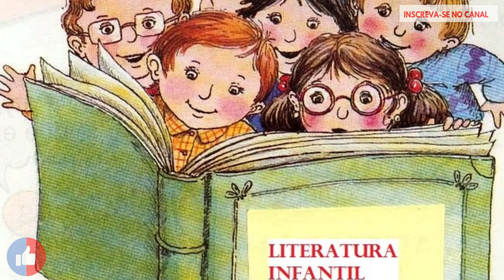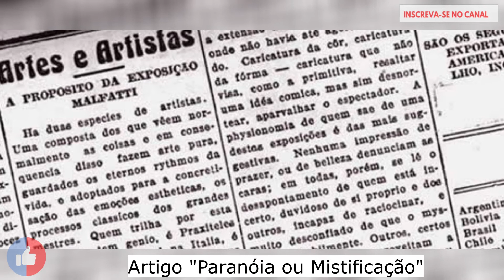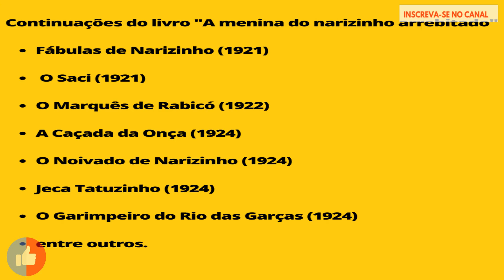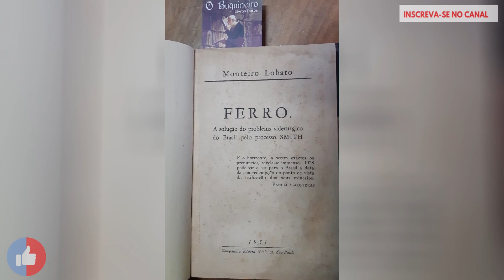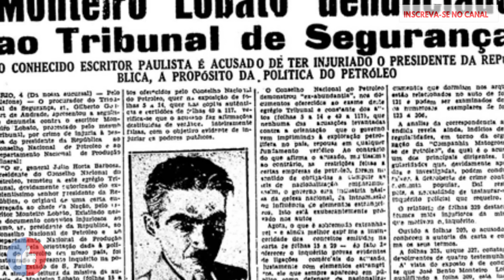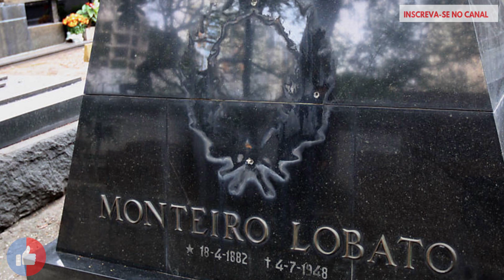Quem Foi Monteiro Lobato - Resumo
Quem foi monteiro lobato - resumo. Neste vídeo, você verá uma versão resumida da vida e obra  de Monteiro Lobato, autor de grandes obras como " Urupês " " A menina do nariz arrebitado"  e o idealizador do icônico SITIO DO PICAPAU AMARELO.  O objetivo não é analisar, mas narrar de forma cronológica os acontecimentos e fatos que marcaram a vida de um dos maiores escritores brasileiros, considerado o pioneiro da literatura infantil brasileira.